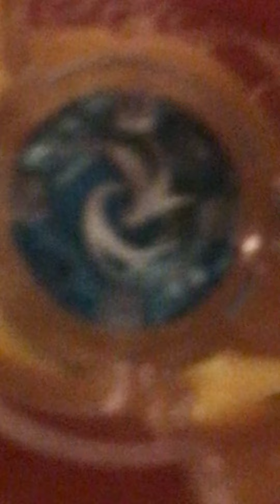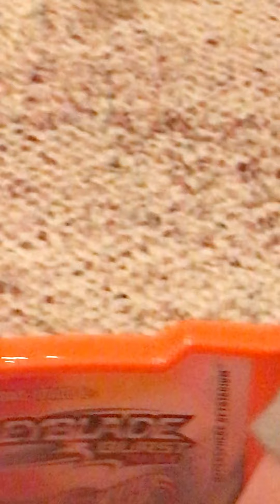Making the ultimate beyblade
But it was beat by another beyblade